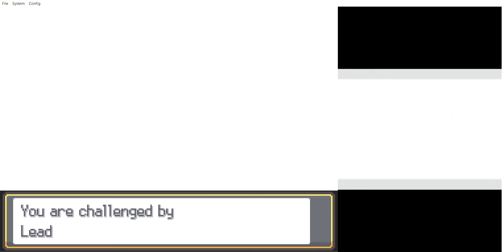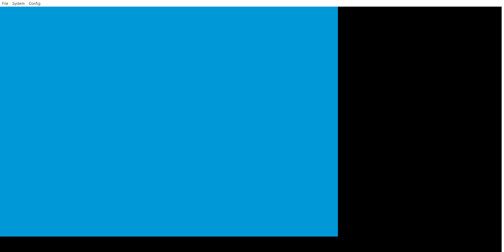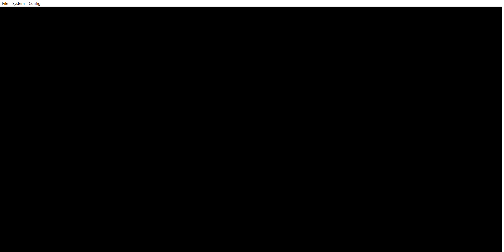Pokémon Heart Gold Nuzlocke | Part 21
The next region for me to visit, will be Johto in Heart Gold.